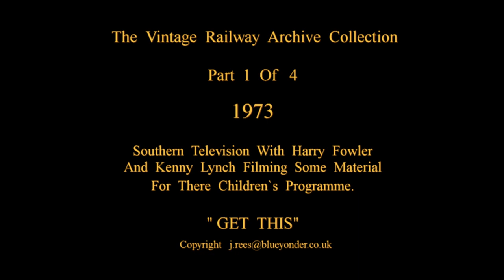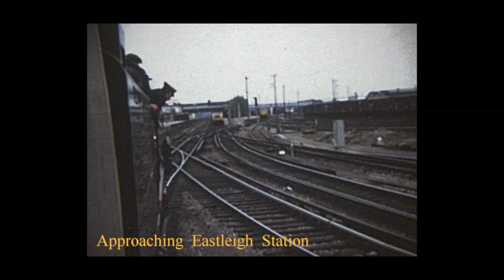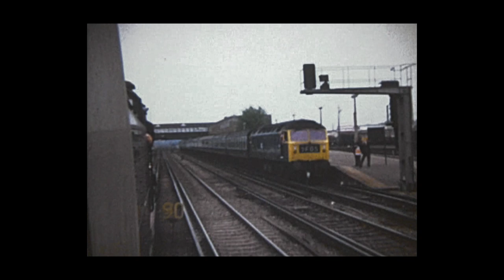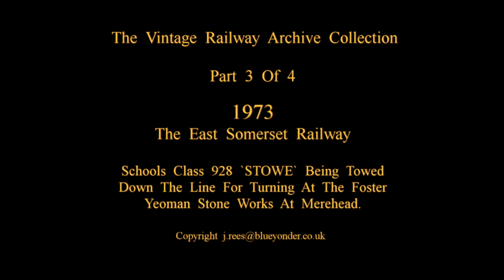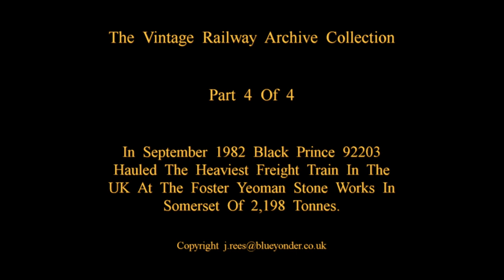DISC NO 33 How It Was Pre Digital In 1973 & 1982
Before  we  start  i  must  point  out  that  the  contents  of  this  video  has alas  no  sound  track,  the  material  was  taken  way  back  in  1973 & 1982  on  8mm  Cinefilm  locations  used  were  The  Eastleigh  MPD = Didcot  HQ  of  The  Great  Western  Society  and  Foster  Yeoman`s  at  Cranmore  in Somerset.  See  screen  for  more  details.